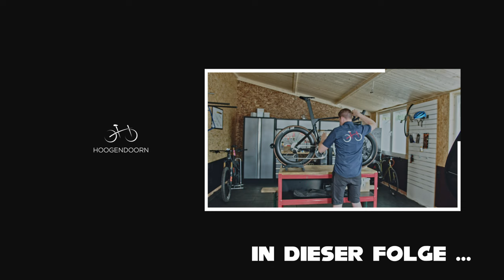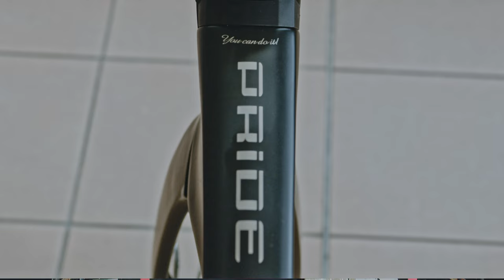Schnellstes 🚀 Roadbike der Welt - Simplon Pride II 🚴‍♀️